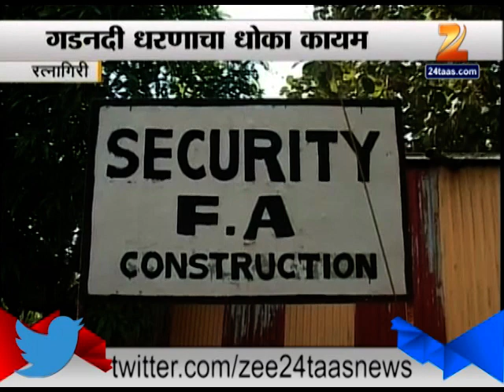ZEE24TAAS : Ratnagiri Sangamner Gadnadi Dam Getting Leacked For Low Cost Construction